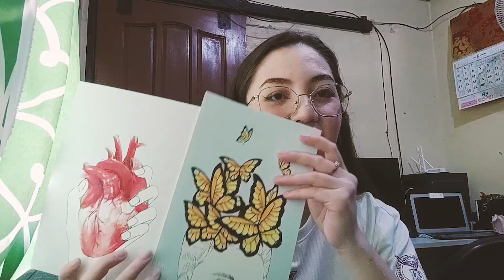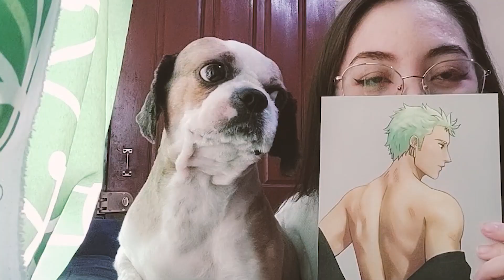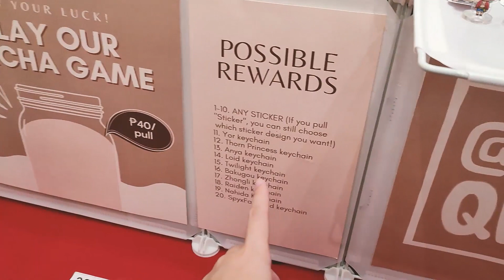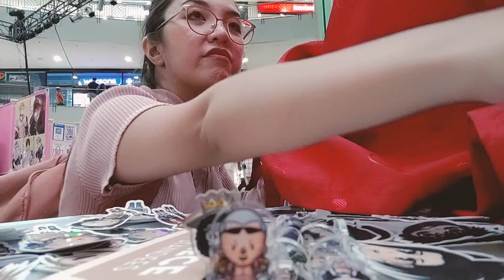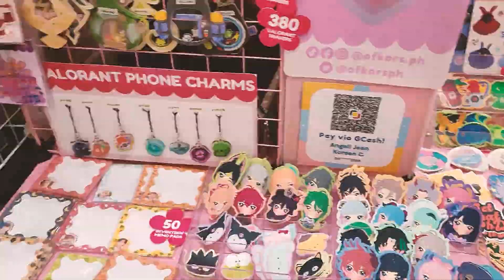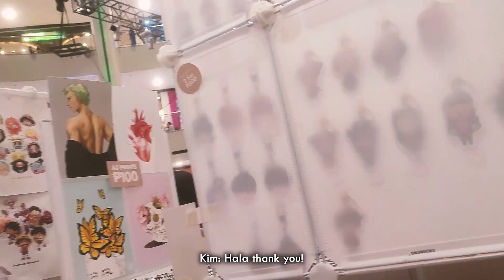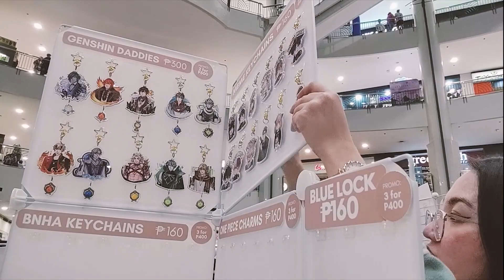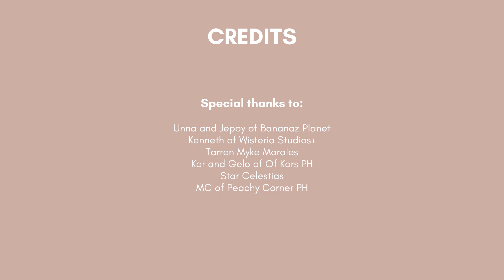Selling my art at Komiket BGC 🏙️ | Artist Alley Vlog (Philippines)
Second vlog and first event of the year! 🤩 This one was loads of fun to revisit through editing. I tried a different approach to my edit this time, I actually tried to be ✨ funny ✨ HAHAHA.  My first vlog was more of a tutorial/educational vid, but this one is more focused on friends, interactions, and just vibes. Hope you like it! 💖

x

x

x

SPECIAL THANKS TO:
Unna and Jepoy of Bananaz Planet
Kenneth of Wisteria Studios+
Tarren Myke Morales
Kor and Gelo of Of Kors PH
Star Celestias
MC of Peachy Corner PH